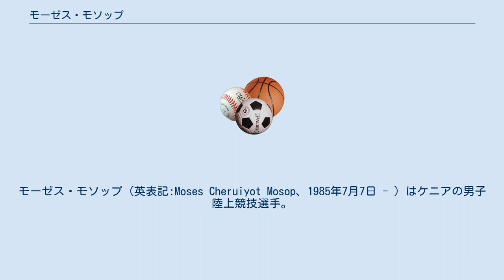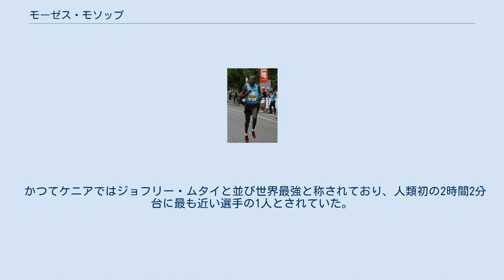モーゼス・モソップ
モーゼス・モソップ（英表記:Moses Cheruiyot Mosop、1985年7月7日 - ）はケニアの男子陸上競技選手。
 昨今のケニアのマラソン選手は、日本人選手とあまり変わらないトラックのスピードでマラソンに転向し、マラソンでは2時間3～6分台の好記録を叩き出す、いわゆる適性がマラソン向きのランナーが大部分を占め、世界を席巻しているが、モソップはモーゼス・タヌイ、ポール・テルガトらの系譜を受け継ぐ、トラックでの実績十分のスピードを引っ下げてマラソンに転向した正統派のスピードランナータイプの選手である。
ヘルシンキ世界陸上(2005年)の10000mで銅メダルを獲得しており、同種目で26分49秒55のベストを持っている。
 その後はロードレースに転向し、ハーフマラソンなどで実績を残していたが、初マラソンとなった2011年のボストンマラソンでジョフリー・ムタイに次いで2位になり、2時間3分6秒という驚異の記録をたたき出した。
ボストンのコースは公認コースではないが、後半に心臓破りの坂があるなど記録の出にくい難コースとして有名なレースであった。
 初マラソンで一気に世界トップクラスの仲間入りを果たしたことで一躍マラソンでもその名を世界に轟かせた。
同年のシカゴマラソンではレース前に体調を崩していたが2時間5分37秒のコースレコードを記録し圧勝。
翌年2012年のロッテルダムマラソンでは怪我の影響もあり後半失速したが2時間5分3秒で3位に入り、ロンドン五輪代表に内定したが、怪我のため五輪は欠場となった。
 マラソン以外でも活躍は続き、2011年6月3日、モソップはプレフォンティーン・クラシックで、30年間瀬古利彦が持っていた30000ｍ世界記録を2分半も短縮する1時間26分47秒4の世界新記録を樹立。
25000ｍ通過記録も、瀬古の持つ世界記録を1分短縮する1時間12分25秒4の世界記録を樹立した。
 かつてケニアではジョフリー・ムタイと並び世界最強と称されており、人類初の2時間2分台に最も近い選手の1人とされていた。
現在ではあまりメジャーな大会に出場していないが、日本人選手にとって対戦して勝つのが難しい実力を持つケニア選手の一人である。